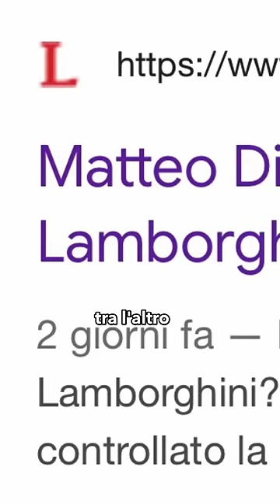Youtubers Ucc*dono Un Bambino di 5 Anni… PT.1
Mi Trovi in Live TUTTI i GIORNI dalle 13:00 e dalle 21:00 Sul Social Viola: @FedericoGaetani ;)

Siamo Un Esercito!